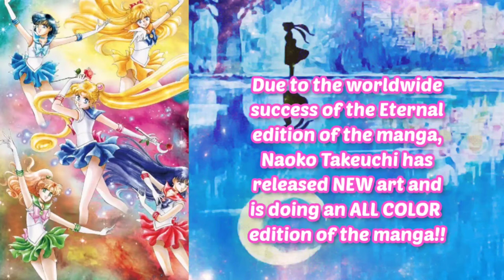All Color Manga and New art from Naoko Takeuchi!?